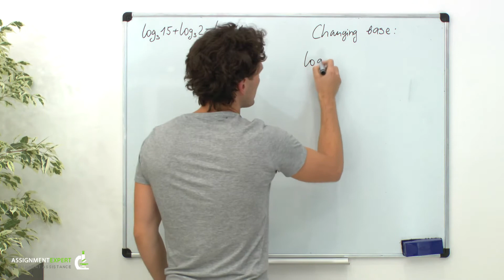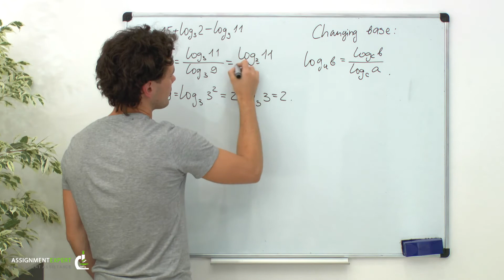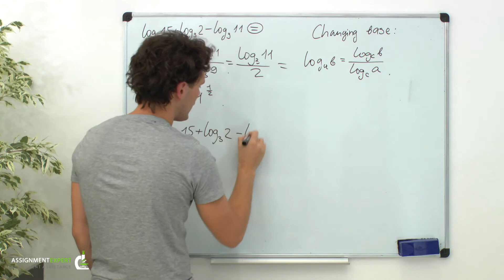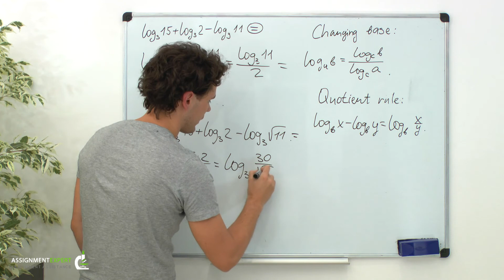Change of Base in Logarithms (Example 2)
This video shows how to condense algebraic sum of logarithms into the single logarithm using basic rules. As a part of the solution, we consider how to change the base of the logarithm.
Initial problem is the following: we need to condense the expression log_3(15) + log_3(2) - log_9(11) to a single logarithm.

Math Help: Algebra

Assignment Expert will help you to solve problems, answer your questions and provide detailed explanations.